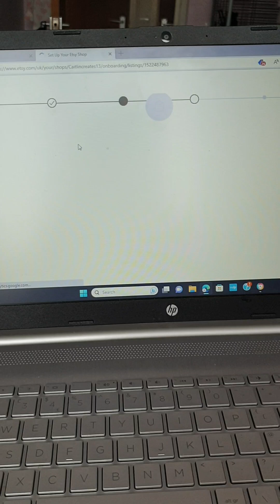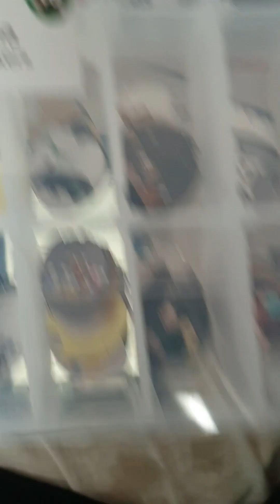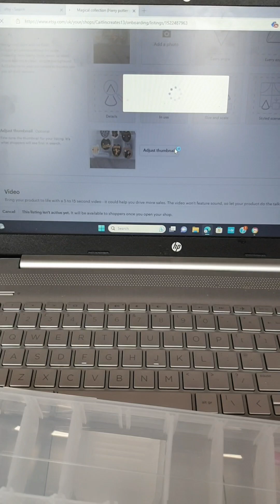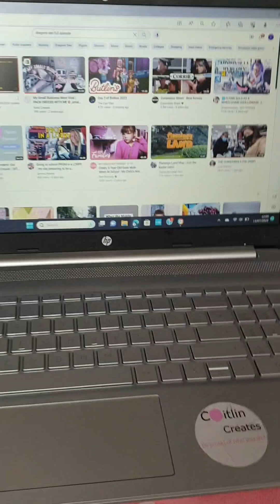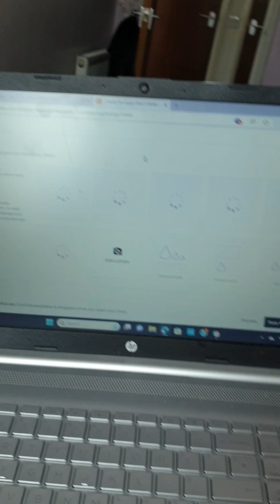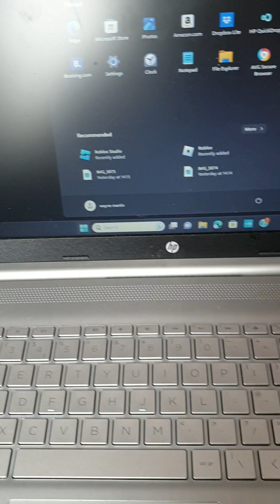vlog/ 14th july 2023. clumsy day today and ear infection not doing well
welcome to another video. Still not feeling too good due to ear infections. this is a interesting video as I did some business stuff and I fell off my bed lol

anyway have a fabulous weekend and see you guys soon for more crazy adventures.